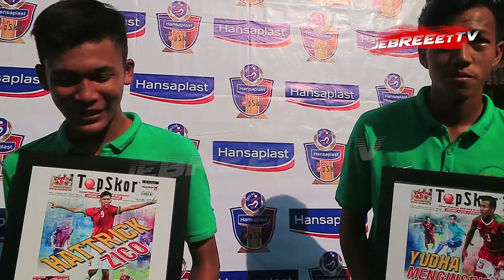JEBREEET JADI BRAND AMBASSADOR HANSAPLAST LIGA TOP SKOR 2017